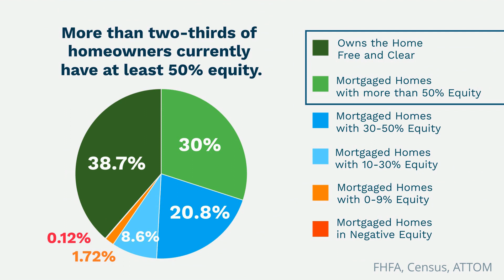How Your Home Equity Can Help with Affordability 🏡💰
Americans Sitting On Tremendous Equity Right Now.
If you want to move, your equity can make a big difference right now.
Let’s connect to see how much you have.

👉Alberto Serrano, GRS, GRI, REALTOR®️
📍Home Pros Real Estate Group New Mexico
✅21+ Year Real Estate Experience Working For You
✅Certified Residential Specialist